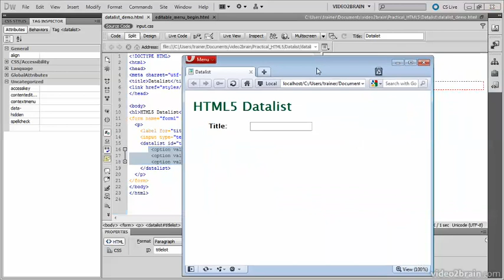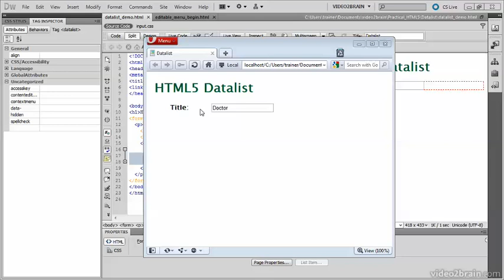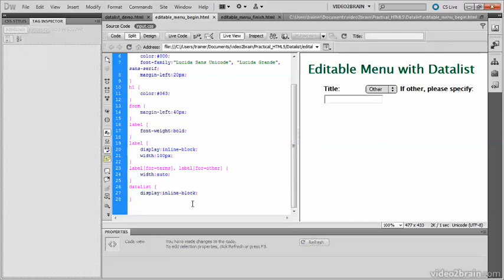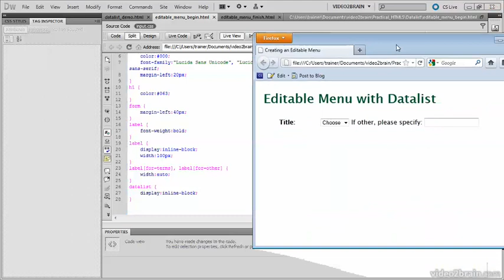Practical HTML5 HTML5CSS3jQwithDreamweaver55 03 09